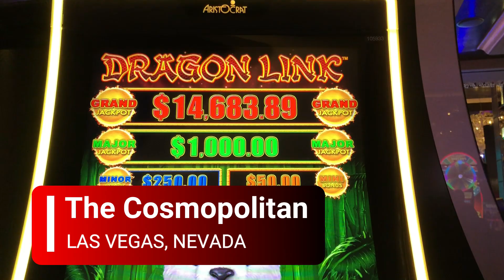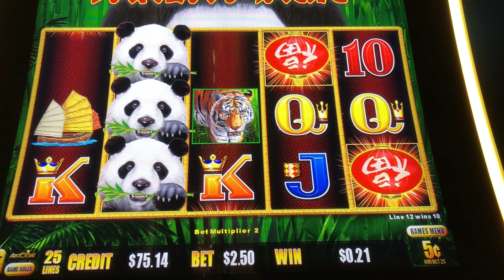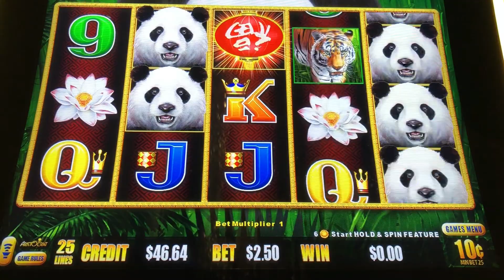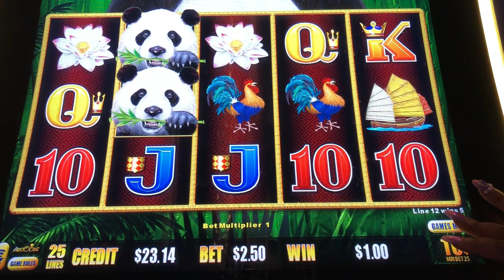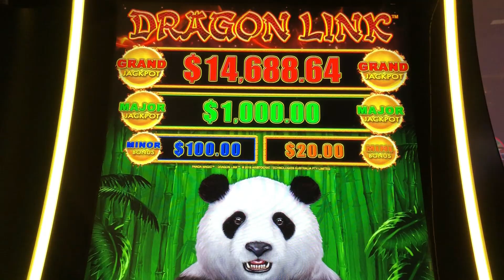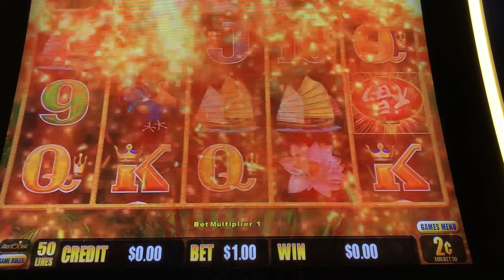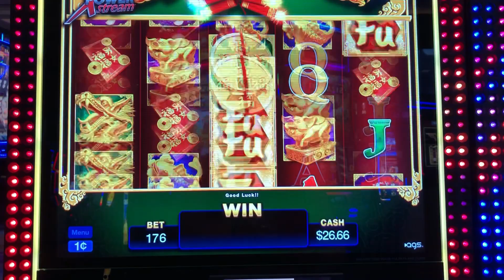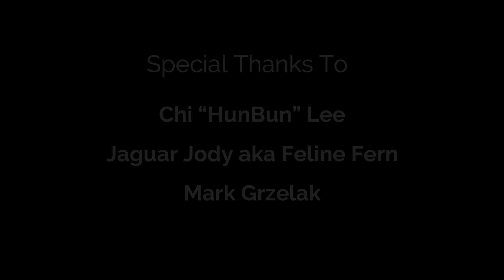Mini Group Slot Pull 🎰 Fu Nan Fu Nu 🎰 Feline Fest 2019 😸😺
The Slot Cats are at The Cosmopolitan of Las Vegas! Today we have a mini group pull with Cool Cat Kay! The Slot Cats also get some action on Fu Nan Fu Nu!

3D Animation (Intro & Outro) by daniel_3d @ Fiverr.com